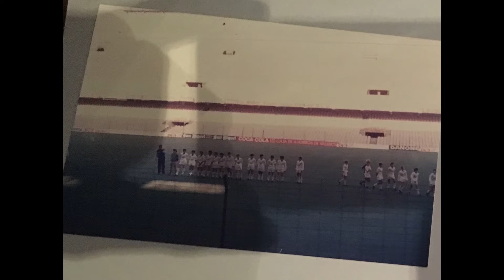ENTREVISTA A JAVIER SUBIRATS UN SUPERPROFESIONAL.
ENTREVISTA A JAVIER SUBIRATS REPASANDO TODA SU TRAYECTORIA FUTBOLISTICA Y TECNICA.  AÑOS 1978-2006
FECHA DE 18 DE SEPTIEMBRE DEL AÑO 2020.
JOSE  MARIA FERRER